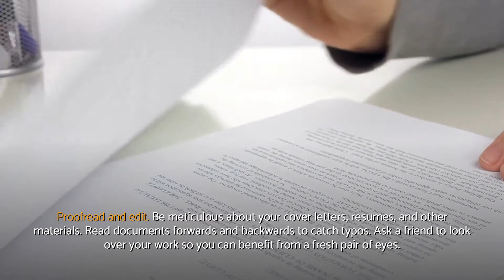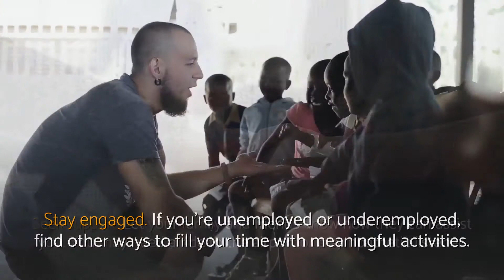Job search TIPS | WELLNESS in Life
Job search tips explained.

Job search tips - Video content conclusion:
✔ Ensure you’re a viable candidate before you submit an application. Show up.
✔ When in doubt, address others by their last names and avoid using slang. Proofread and edit.
✔ If you need to cancel an interview or withdraw from consideration, let the company know.
✔ It’s the kind thing to do, and you may need to approach them again someday. Send thank you notes.
✔ Buy small gifts or pick up the tab at lunch when someone does a favor like making a personal introduction. Offer help.
✔ You’ll be more productive if you schedule adequate down time for resting and playing.
✔ Impress employers by showing them that you’re considerate and polite. Do research.
✔ Use Proper Etiquette: Remember your manners even when you’re juggling multiple applications.
✔ Spend time practicing how you’ll introduce yourself and respond to common interview questions.
✔ Pass along job leads to an unemployed friend or suggest a reliable vendor to a company you’re interviewing with.
✔ If you’re unemployed or underemployed, find other ways to fill your time with meaningful activities.

In case you're wondering where we got all information about job search tips, you can easily just have a look at the reference(s) presented below:

Translated titles:
⭐ CONSEJOS para la búsqueda de empleo | WELLNESS in Life

⭐ Tipps zur Jobsuche | WELLNESS in Life

⭐ Pesquisa de empregos DICAS | WELLNESS in Life

⭐ जॉब सर्च TIPS | WELLNESS in Life

⭐ نصائح البحث عن وظيفة | WELLNESS in Life

⭐求职技巧| WELLNESS in Life

⭐ TIPS mencari kerja | WELLNESS in Life

⭐ PETUA carian pekerjaan | WELLNESS in Life

⭐ Поиск работы СОВЕТЫ | WELLNESS in Life

⭐เคล็ดลับการหางาน | WELLNESS in Life